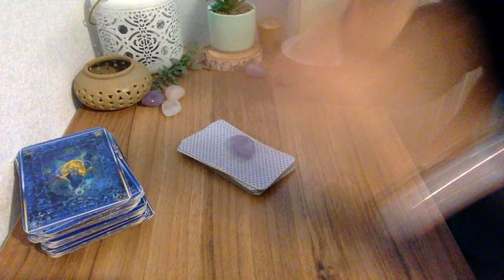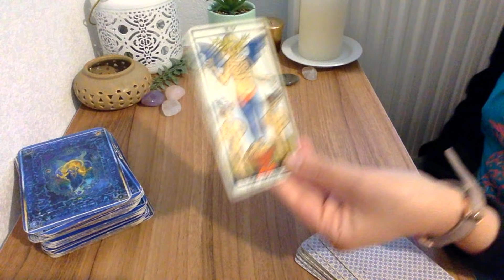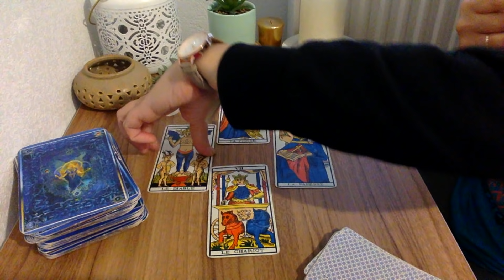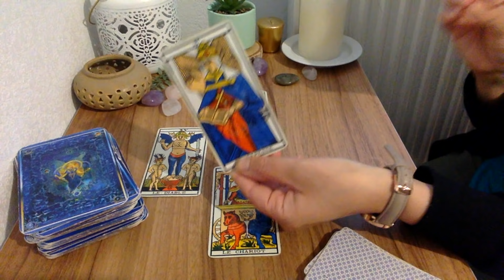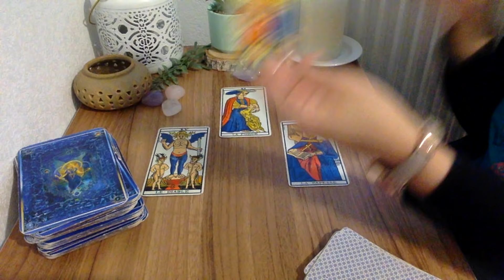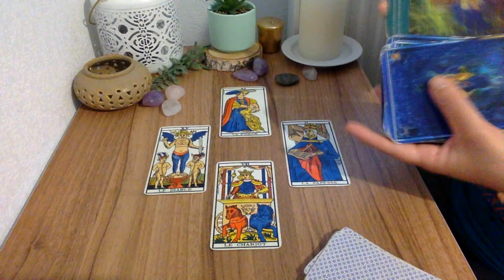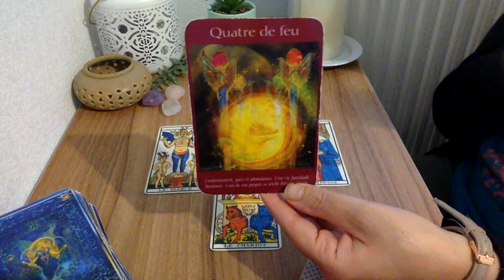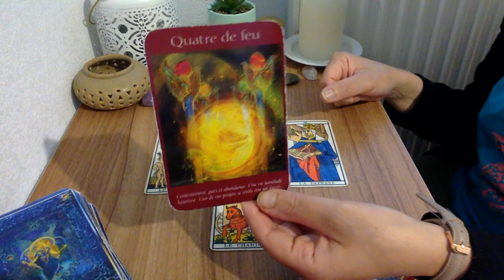CAPRICORNE JUILLET 2021 | Vous ne renoncez pas et ça vous réussit ! 🔮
Bonjour à tous , découvrez votre nouvel horoscope tarot du : Capricorne juillet 2021, vous ne renoncez et ça vous réussit !   le tirage soin du mois de juillet avec le tarot des Anges gardien, l'Oracle messages de vie, l'Angel wisdom tarot + une musique de méditation choisie par mes guides Recevoir la vidéo du GRAND tirage 2021 ne rater aucune de mes promotions

- 20 % avec mon code lali20 !

CONSULTATIONS PRIVÉES

FORMATIONS AVANCÉES AU TAROT :

- Accès au premier et au deuxième module sur le bateleur de la formation sur les cartes majeurs

- Apprendre les 22 lames majeurs facilement en moins de 30 jours sans être voyant ou tarologue, en savoir plus cliquez

- Nouvelle façon de réaliser votre tirage horoscope sans être astrologue avec le tarot des Anges pour les débutants et niveaux intermédiaires, cliquez

Voyante et Tarologue professionnelle depuis 20 ans , je suis Lali,  je partage mon don avec tous ceux et celles qui croient aux arts divinatoires . Chaque mois, je réalise des tirages  horoscope tarot  du mois grâce au tarot divinatoire. Vous découvrez l'horoscope de la balance , du verseau,  du gémeaux, du capricorne, du taureau, de la vierge, du bélier, du lion, du sagittaire, du cancer, du poissons et du scorpion et vous pouvez tirez vos cartes sur l'amour pour savoir si vous ferez nouvelle rencontre bientôt .  J'associe l'astrologie, le tarot et la voyance pour vous donner des prédictions plus précises. J'espère que le tirage : Capricorne juillet 2021,  vous ne renoncez et ça vous réussit !     vous aidera pour ce mois.  N'hésitez pas à partager la vidéo, à laisser vos commentaires et retours sous la vidéo . Je vous souhaite d'être éclairé au mieux.